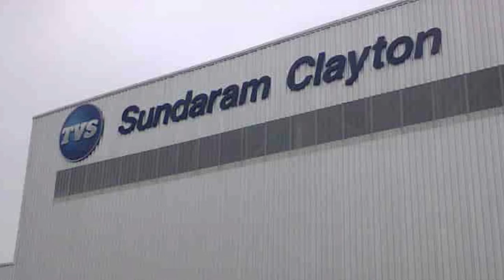ಟಿವಿಎಸ್ ಕಂಪನಿಯ ಜೀವನಚರಿತ್ರೆ/ TVS Company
TV sundaram Iyengar the man behind TVS, was born in 1877 in Thirukkurungudi in Thirunelveli district of Madras Presidency. Starting his initial carrier as a lawyer to appease his father . sundaram Iyengar then moved on to work for the Indian railways and later on in the banking industry too .